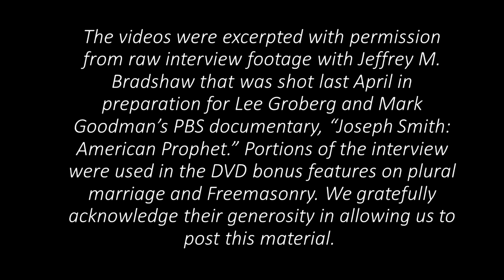Is Joseph Smith believable?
For more on Joseph Smith’s challenges in keeping and publishing his journals, and on our contemporary challenge in understanding them, see Bradshaw, Jeffrey M. “Now that we have the words of Joseph Smith, how shall we begin to understand them?  Illustrations of selected challenges within the 21 May 1843 Discourse on 2 Peter 1.” Interpreter: A Journal of Mormon Scripture 20 (2016): 47–150, com/now-that-we-have-the- words-of-joseph-smith-how- shall-we-begin-to-understand- them-illustrations-of- selected-challenges-within- the-21-may-1843-discourse-on- 2-peter-1/

For a discussion of the untrustworthy nature of William Law’s journals, see Bradshaw, Jeffrey M. “There’s the boy I can trust”: Dennison Lott Harris’ first-person account of the conspiracy of Nauvoo and events surrounding Joseph Smith’s “Last Charge” to the Twelve Apostles. Interpreter: A Journal of Mormon Scripture 21 (2016): 23–118, com/theres-the-boy-i-can- trust-dennison-lott-harris- first-person-account-of-the- conspiracy-of-nauvoo-and- events-surrounding-joseph- smiths-last-charge/